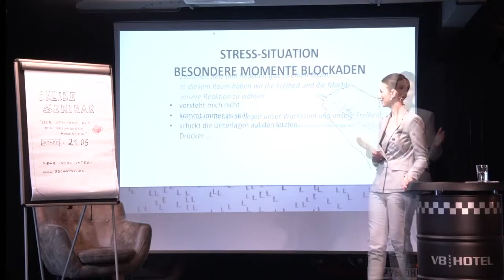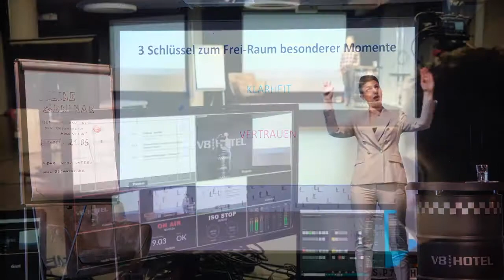Der Seiltanz mit den besonderen Momenten - mit Simone Hauswald, Volker Siegle und Sonja Kavain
Das Leben ist voller besonderer Momente. Und gleichzeitig fühlt es sich manchmal an wie ein Seiltanz - mal aufregend schön und erfolgreich, mal aufregend stressig und blockiert.

Du bist herzlich willkommen zu einer online Workshop-Reihe, die aus unterschiedlichen Perspektiven und Ansätzen beleuchtet, wie Du Deine besonderen Momente gestalten kannst. Erfahre, wie Du durch bewusstes Fühlen, Denken und Handeln mehr Lebensqualität in Dein Leben bringst, die Dich positiv bereichern wird.

Erfahre mehr über die Kraft Deiner eigenen Identität, über eindrucksvolle Momente und über das bewusste Erleben Deiner Sinne, über Deine innere Familie, die Dich stärken kann sowie über die Wohltat starker Beziehungen und wie Du mit dem Klang Deiner Stimme feinste Beziehungsräume öffnen und gestalten kannst.

In sechs aufeinander aufbauenden Einheiten erfährst Du, wie sich durch Deine bewusste Entscheidung zur facettenreichen Selbstreflexion neue Perspektiven eröffnen, um besondere Momente noch intensiver erleben zu können.

Trotz positiver Lebenseinstellung kommen wir immer wieder an unsere privaten und beruflichen Grenzen, hadern mit uns, den Umständen oder mit unserem Umfeld. Aus welchem Grund ist das so und was gibt es gerade deshalb Besonderes zu entdecken - in uns selbst und in der Begegnung mit anderen?

Melde Dich noch heute gerne an! Wir freuen uns auf Dich!
Simone Hauswald, Volker Siegle und Sonja Kavain